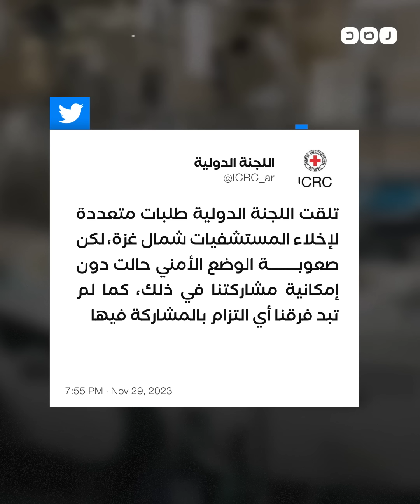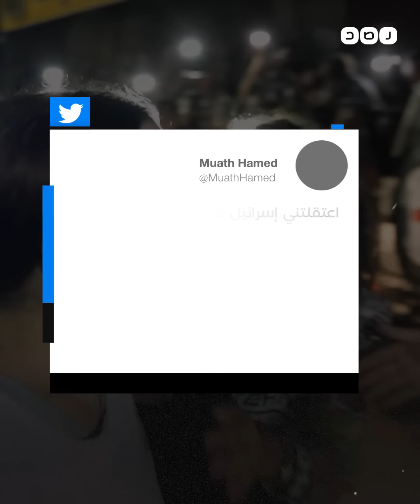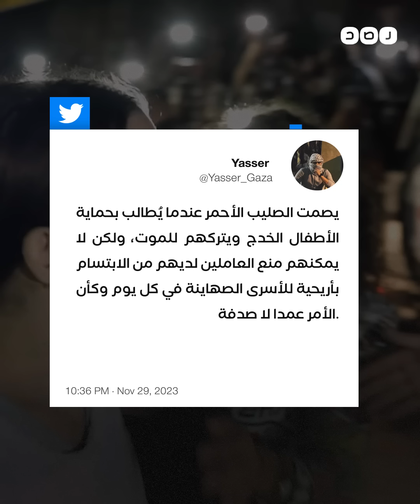اتهامات بالتجسس والتواطؤ مع الاحتـ ــلال..ما حقيقة الدور الذي يلعبه الصليب الأحمر في غزة؟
اتهامات بالتجسس والتواطؤ مع الاحتـ ــلال..
ما حقيقة الدور الذي يلعبه الصليب الأحمر في غزة؟